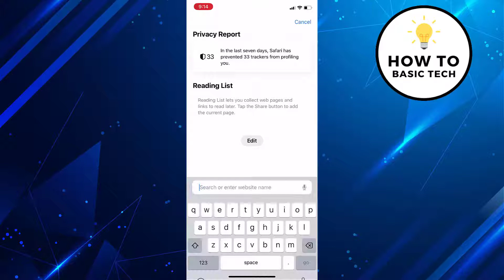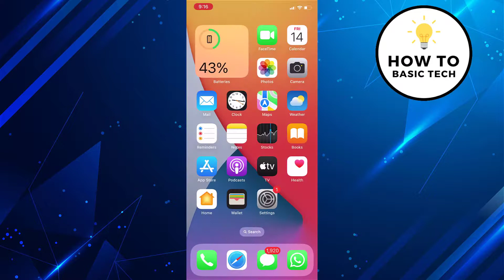How To Take Full Page Screenshot In iOS 16 | Scrolling Screenshot iOS16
How To Take Full Page Screenshot In iOS 16. In this video, I'll show you how to take a full page screenshot in iOS 16. This is a great way to capture a large part of the screen for use in your iOS 16 apps, documents, or presentations.

Scrolling screenshots has become increasingly popular in recent months, and this video is a great way to learn how to do it easily and smoothly on your iPhone or iPad. We'll also be showing you how to take a screenshot of a scrolling window in iOS 16! This is a great way to capture important information as it scrolls by, or to capture the entire contents of a scrolling window.

By following this step-by-step guide, you'll be able to capture the entire screen of your iPhone or iPad.

If you're looking for a way to take a scrolling screenshot in iOS16, then this is the guide for you! By following this simple guide, you'll be able to take a screenshot that captures the entire screen of your device. This technique is great for when you need to document a large area or take a screenshot of a large document.

►► Recommended Videos -

How to Clear Recently Played List on Spotify

How To Make Spotify Playlist Public 2020

How To Take Long Screenshot In iPhone | Long Scrolling Screenshot In iPhone 11

How To Facetime Without WiFi - Easy Way to Use Facetime without WiFi